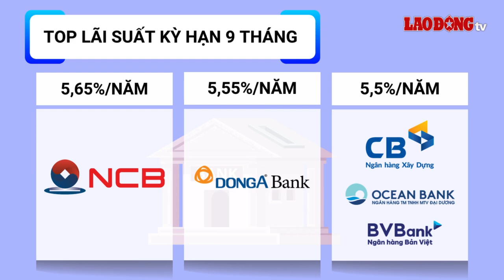Lãi suất 2.10: Ngân hàng nào trả lãi suất cao nhất tháng 10? | Báo Lao Động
BÁO LAO ĐỘNG | Lãi suất tiết kiệm 2.10: Sau khi 12 ngân hàng tăng lãi suất, gửi tiền ở đâu hời nhất?

* Đường dây nóng: 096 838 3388